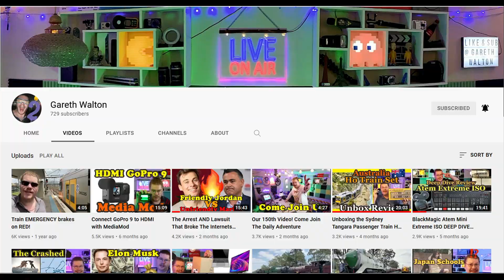Big News in my Dark Studio